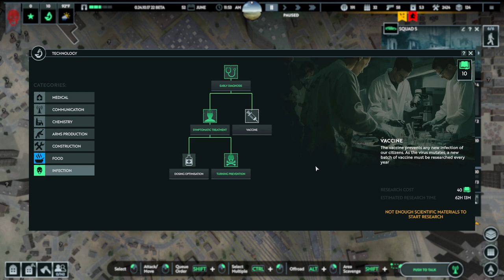Infection Free Zone - Full gameplay - Busan, South Korea - Very Hard - No Commentary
do check the steam page, it is still in early access so bugs are unavoidable, but it is fun and just full of potential game.